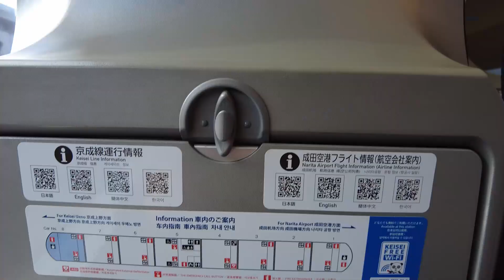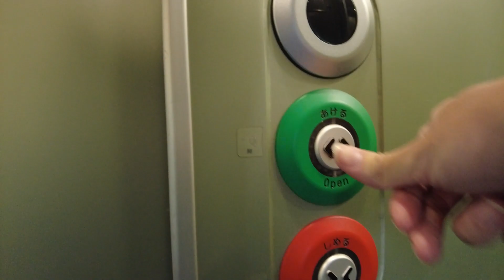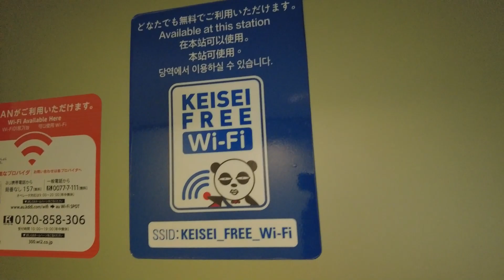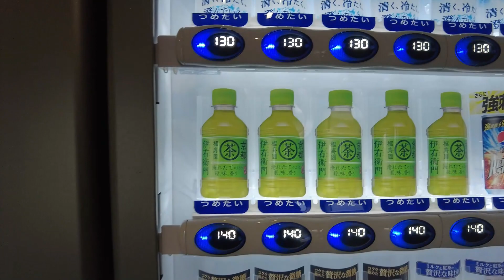京成電鐵 Skyliner 4分鐘看完全車内部設備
Keisei Electric Railway Skyliner 4 minutes to see the entire train interior equipment